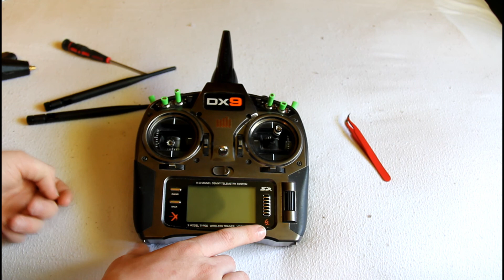Spektrum antenna mod how to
Warning: Do not attempt modifications unless you have an amateur radio license!
It has come to my attentions that even if you have a ham licence, you still can not do this modification, even though most taranis users still do this modification.
A quick video explaining the modification process of the spektrum DX9 radio.

Antennas and pigtails:

Hope this helps you! Comment with any questions!